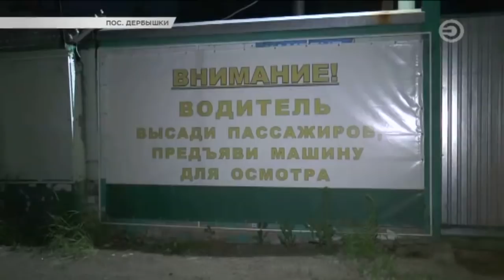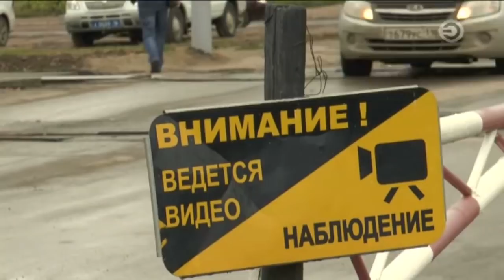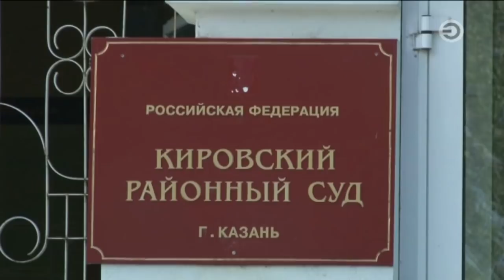Перехват 26.06.2018 Не проскочил